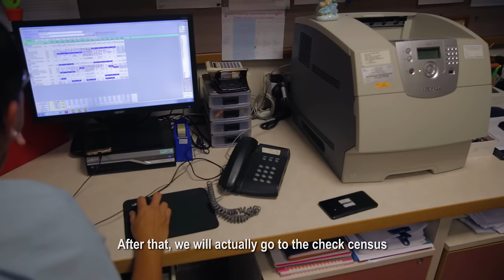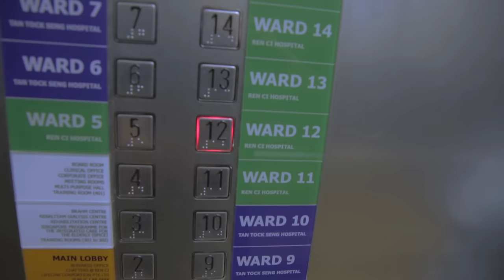The Night Nurse | The Other Sight of Singapore | Channel NewsAsia Connect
Mdm Low has been a nurse for 40 years. In the last 10 years, she was scheduled for permanent night duty. Find out why she prefers caring for patients at night than during the day.